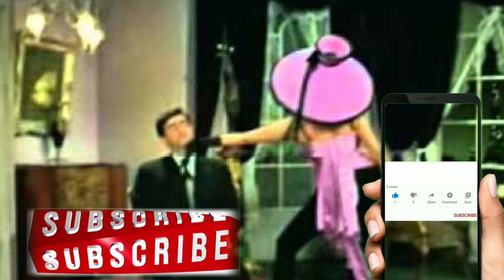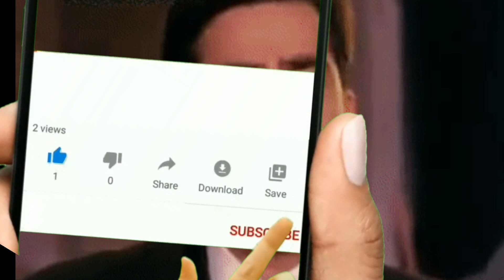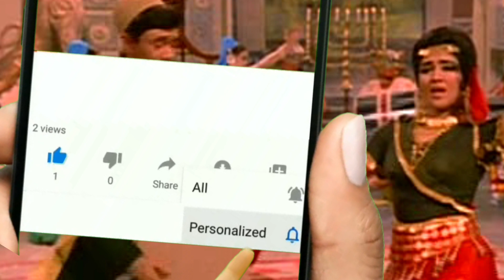वैजयंती माला की बायोग्राफी.। अपने इलाज करने वाले डॉक्टर से ही राजा डाली शादी